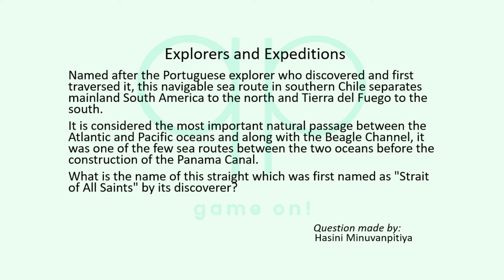Season 127 Question 3 of 14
Quizzypedia

Category: Explorers and Expeditions
Named after the Portuguese explorer who discovered and first traversed it, this navigable sea route in southern Chile separates mainland South America to the north and Tierra del Fuego to the south. It is considered the most important natural passage between the Atlantic and Pacific oceans and along with the Beagle Channel, it was one of the few sea routes between the two oceans before the construction of the Panama Canal. What is the name of this straight which was first named as "Strait of All Saints" by its discoverer?

Question made by:
Hasini Minuvanpitiya

Most important rules:

1) No googling or looking up the answer in any other way!
2) Only one answer per contestant, per question, so think carefully before you submit your answer. 3) The answer will be revealed after 3 days (except for the last two questions).